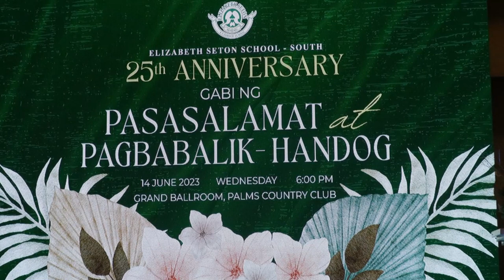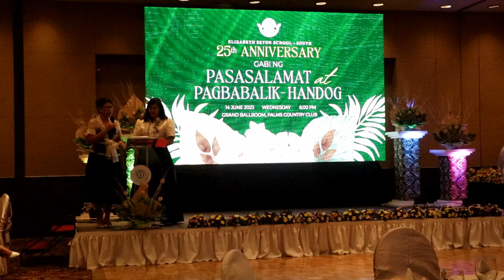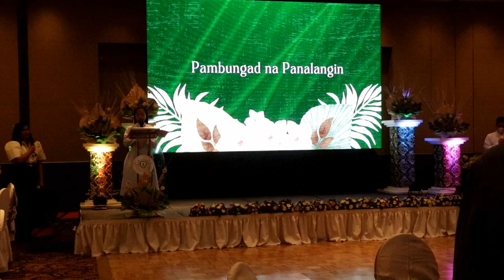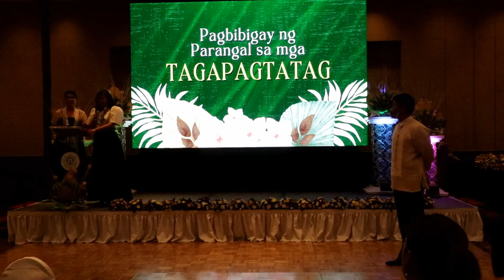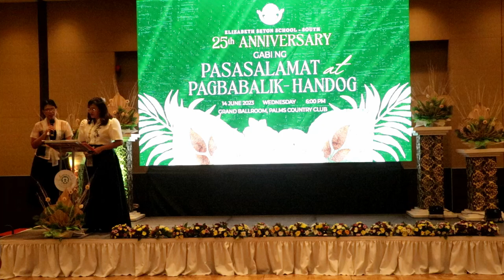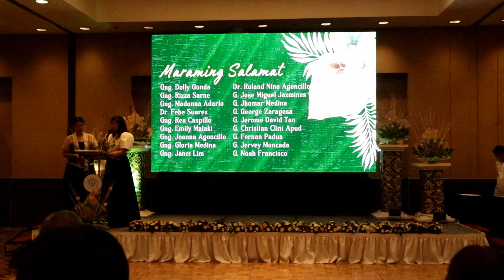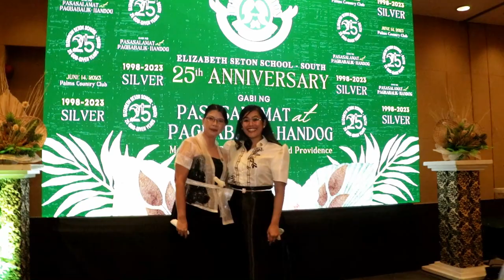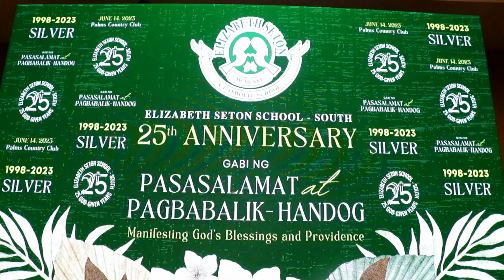Elizabeth Seton School South 25th Anniversary Celebration 2023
Photo Video Coverage by Adap's Photography. Video/Edit by Ed Lim.